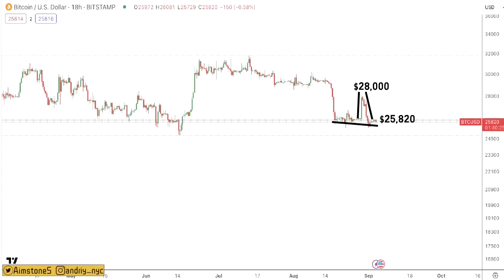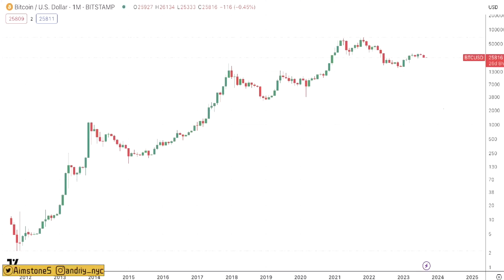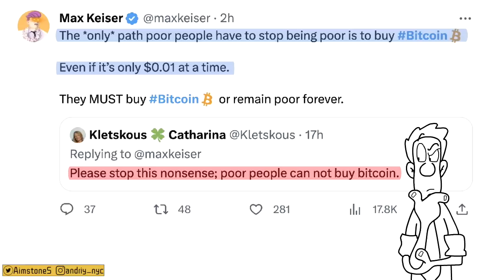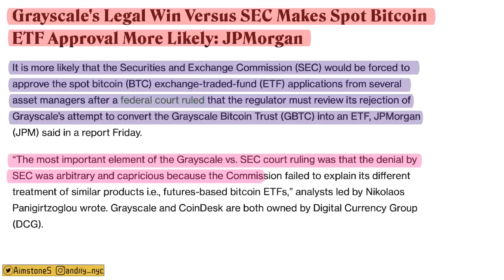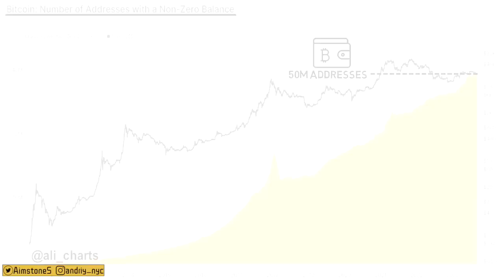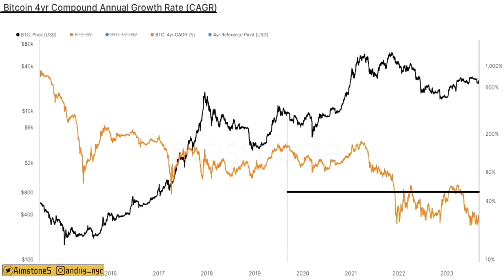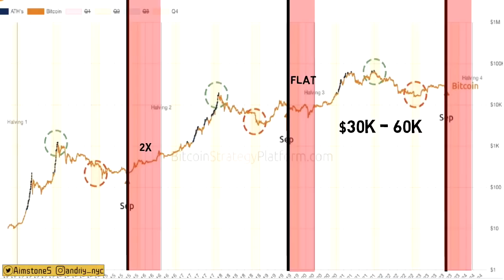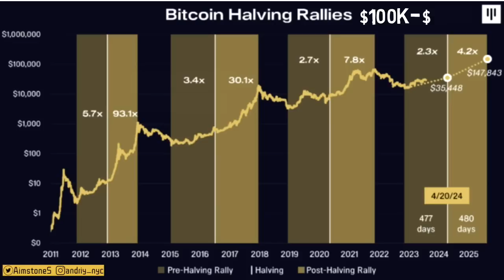Caitlin Long - Bitcoin is going to 6 figures!! FOMO Cycle Will Begin Soon!!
🔑 BTC Wallet Address: 16EtKHG2rwH2NqA4MniK4JRhzPyv5AeiER
🔑 ETH Wallet Address: 0x1db0fa9a379e46cb205a39a0766e30d3e3d0d11e
🔑 LTC Wallet Address: LRcmBavhskBURqmw1sujV5LS8WUPvfaNj8